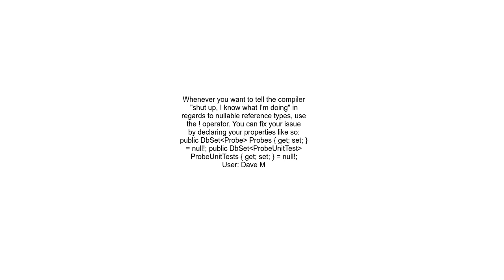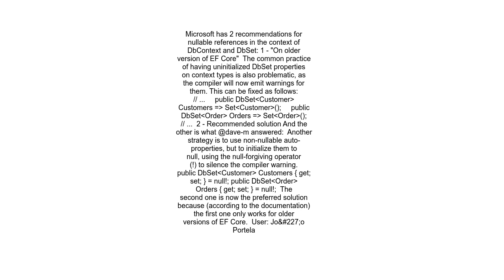How can I hint the C# 8 0 nullable reference system that a property is initalized using reflection